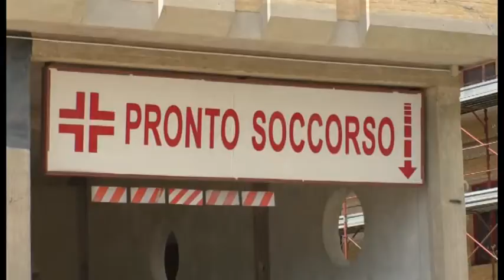Dea L'Aquila - Teramo, Biondi accelera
Una riunione della commissione regionale deputata a valutare la possibilità di realizzare l’ospedale Dea di secondo livello L’Aquila-Teramo. E’ la richiesta fatta dal sindaco dell’Aquila Pierluigi Biondi al direttore del dipartimento Salute e Welfare della regione Angelo Muraglia